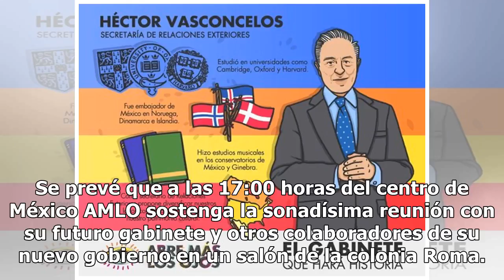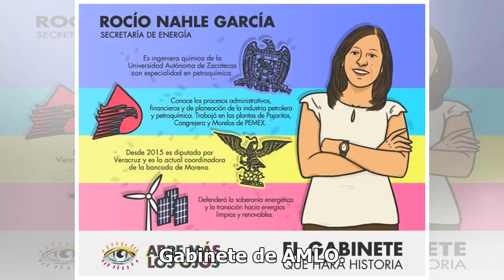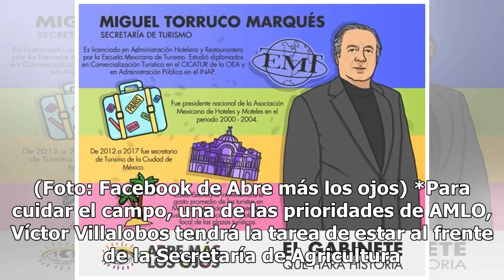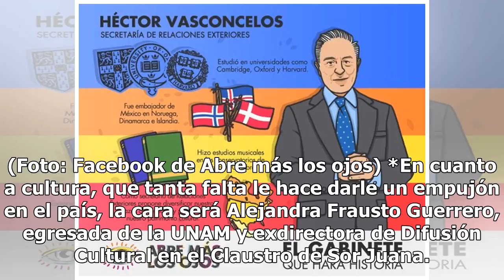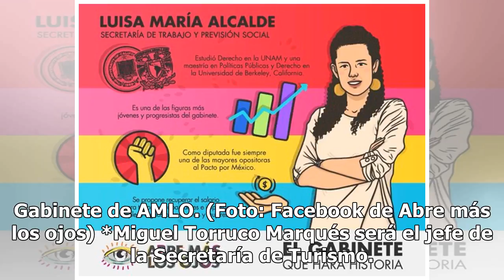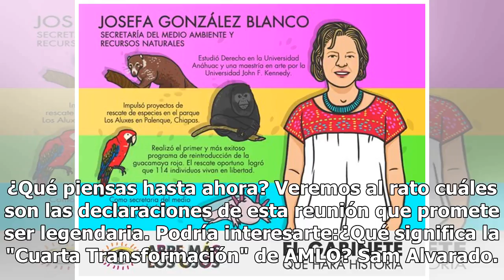AMLO se reúne hoy por la tarde con su gabinete. ¿Sabes quiénes lo conforman?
Como fans de una estrella de rock, todos estamos atentos a cada paso que da Andrés Manuel López Obrador, el próximo presidente de México. El día de hoy tiene dos reuniones históricas: primero la que concluyó con el presidente Enrique Peña Nieto, y después con su posible gabinete. Se prevé que a las ...